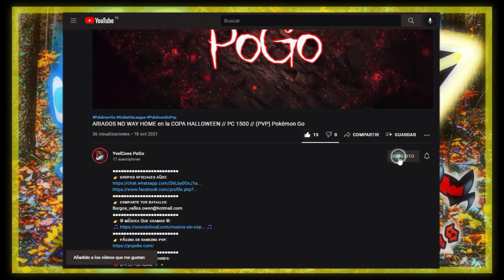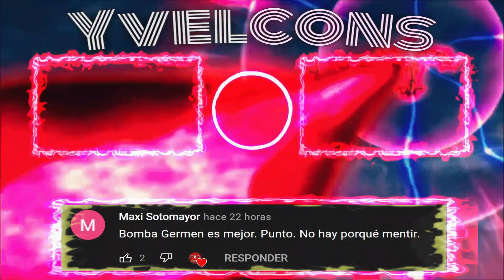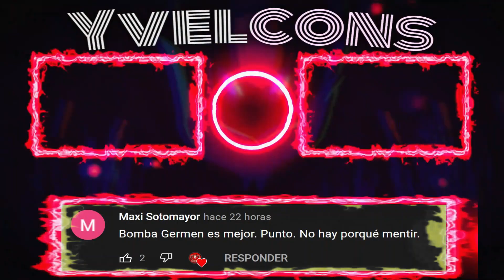SYLVEON ENCANTA a sus RIVALES en la ULTRA PREMIER CLÁSICA // PC - 2500 // (PVP) Pokémon Go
👉 ɢʀᴜᴘᴏꜱ ᴏꜰɪᴄɪᴀʟᴇꜱ ᴀQᴜɪ:
👉 ᴄᴏᴍᴘᴀʀᴛᴇ ᴛᴜꜱ ʙᴀᴛᴀʟʟᴀꜱ:
👉 © ᴍÚꜱɪᴄᴀ Qᴜᴇ ᴜꜱᴀᴍᴏꜱ ©:
👉 ᴘÁɢɪɴᴀ ᴅᴇ ʀᴀɴᴋɪɴɢ ᴘᴠᴘ:
👉 ɢʀᴜᴘᴏꜱ ᴘᴀᴛʀᴏᴄɪɴᴀᴅᴏʀᴇꜱ:
🔴 C~FLY~OFICIAL✨🎇